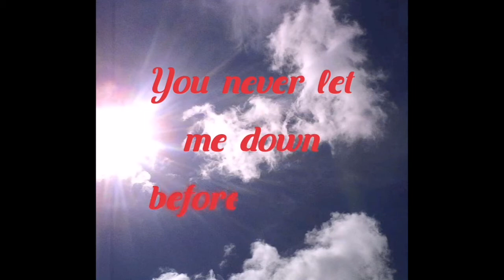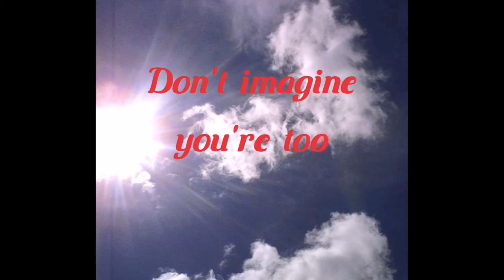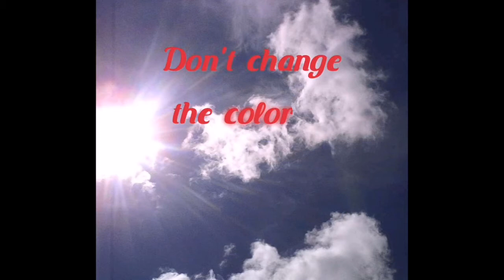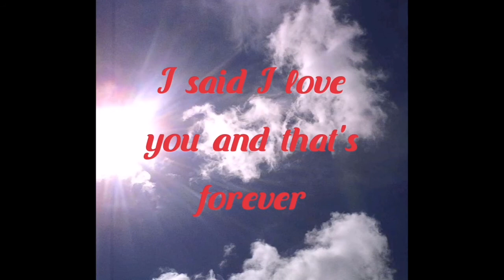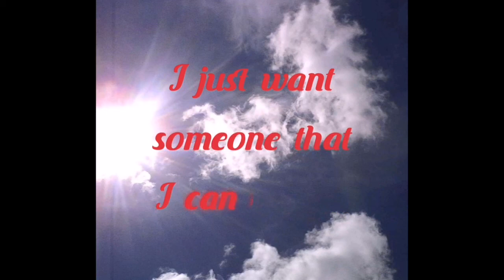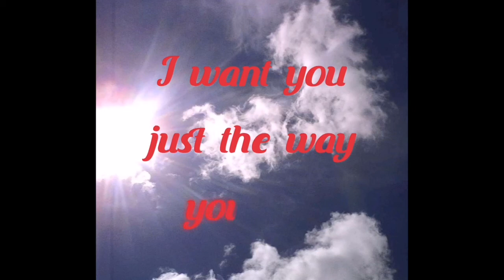Just the way you are - Billy Joel with lyrics